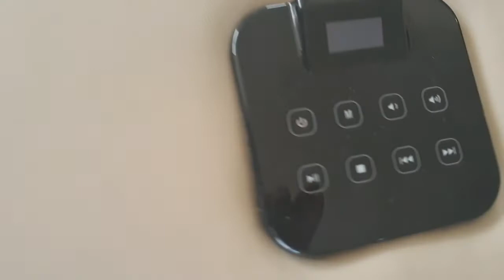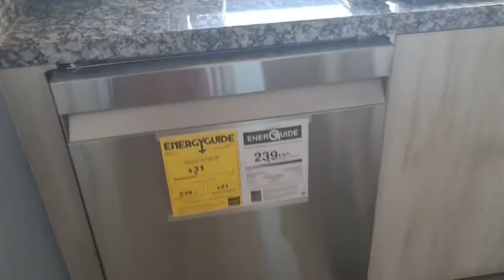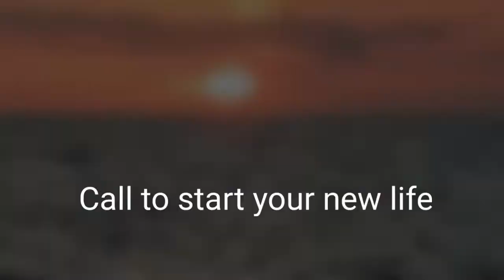Sold | Elegance & Luxury, Model Beach Condo Fully Furnished | Las Conchas [Rocky Point] Tour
At Corona Del Sol each condo is a unique world, this one is Elegance & Luxury. It features the sea, brilliant views from the wide terrace, master bedroom, open living space & brilliant kitchen. This immaculate home boasts colors, design, finishes & high quality furniture you see in models, like; High-end Dining table, Designer leather sectional, Custom Entertainment wall, Built-in cabinetry under breakfast bar, leather bar stools, Designer area rugs, Tommy Bahama dresser, Custom shades, blinds, & Kitchen island just to name a few. Full list below. Corona del Sol sits in Las Conchas, a highly desirable Residential Beach Community lined with miles of beauty. The beach is just a short stroll past the gym, swimming pools & sand volleyball. A peaceful beach w/ beauty yr round. See Video tour & make your offer.

2bed 2bath 2 Car Garage 1200 sq ft

Ellie Balderrama
VidaPlayaLifestyle.com